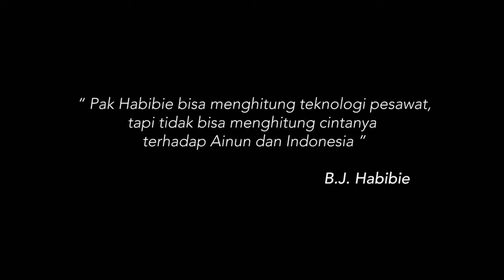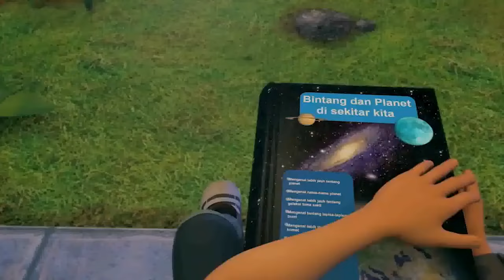Kami Masih Rindu Kakek - Adit & Sopo Jarwo